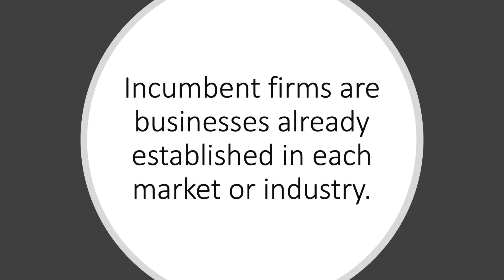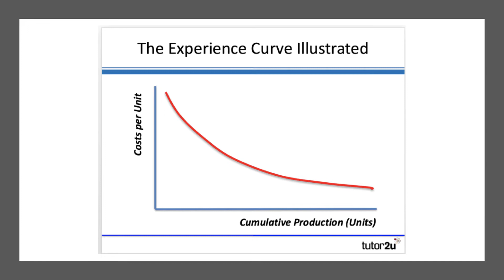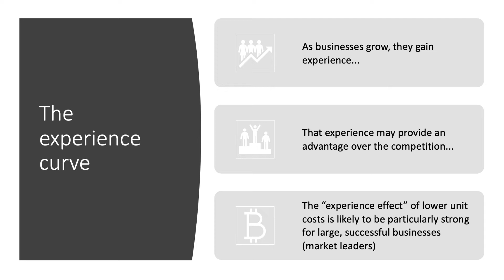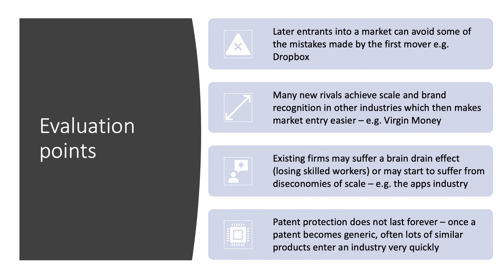Incumbent firms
The advantages of firms being already established in an industry are examined in this short topic video.

Incumbent firms are businesses already established in each market or industry.

Advantages

Established firms can achieve internal economies of scale which lower long run average cost and make them more competitive in price terms against potential rivals
Market intelligence and learning from being in the market allows them to move down their experience curve
Incumbent firms can build customer loyalty and brand recognition. This lowers the marketing costs of selling to existing consumers
Existing firms might have used a process of vertical integration to give them greater control of the supply chain in their industry
Moving down the experience curve -

The concept behind the Experience Curve is that the more experience a business has in producing a product, the lower its costs.

Evaluation points:

Later entrants into a market can avoid some of the mistakes made by the first mover
Many new rivals achieve scale and brand recognition in other industries which makes market entry easier
Existing firms may suffer a brain drain effect (losing skilled workers) or may start to suffer from diseconomies of scale.
Patent protection does not last forever – once a patent becomes generic, often lots of similar products enter an industry